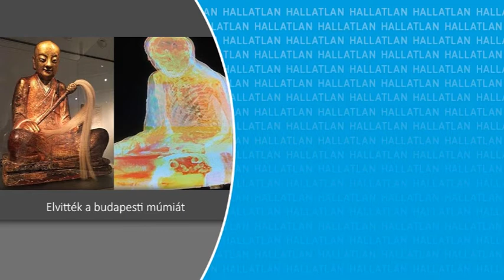Tudomány: Elvitték Budapestről a híres Buddha-szobrot